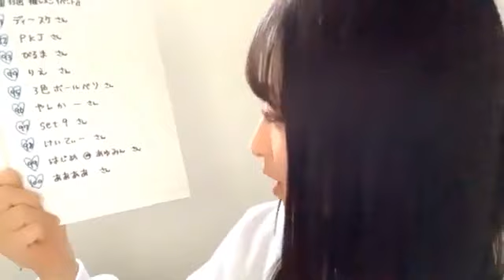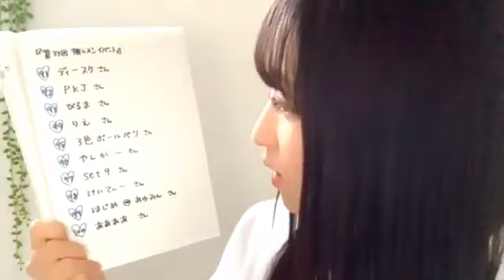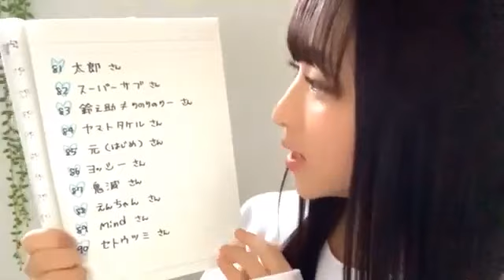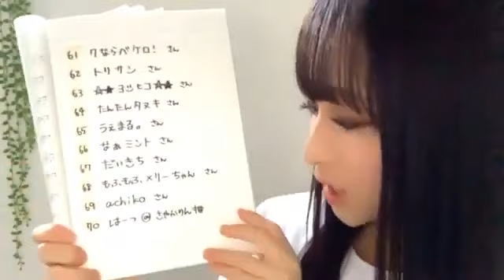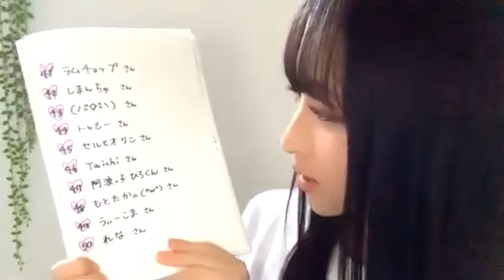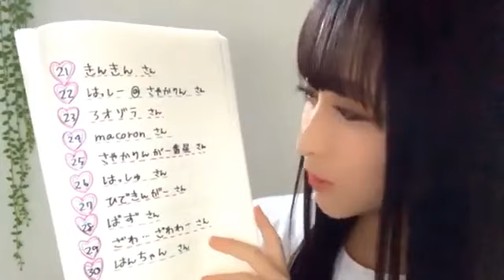原田清花 (STU48 2期生)2020年10月18日SHOWROOM